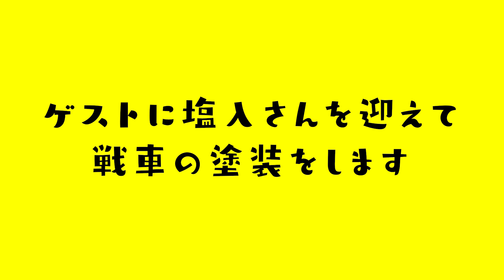【ガルパンティーガーを仕上げる】センムと遊ぼう！#161～世界最大のプラモ戦車を修復～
フィギュア制作メーカーとして知られる海洋堂の取締役専務であり、吉本興業の文化人所属でもある宮脇センムの新たな活躍の場となるYouTubeチャンネル！
NMB48の和田海佑、コーホーくんと一緒にフィギュアの魅力をお伝えします！

毎週金曜日の19時動画投稿！

【出演】
宮脇センム
コーホーくん（CV：ウーイェイよしたか）